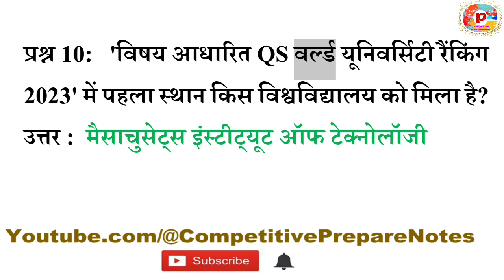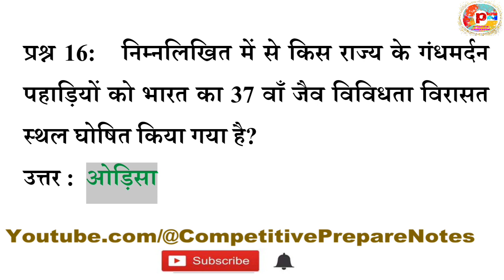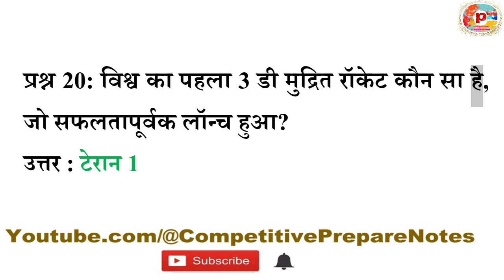Daily Current Affairs One Liner 07 मई 2023 in Hindi By @CompetitivePrepareNotes